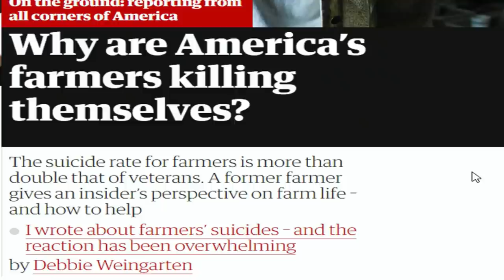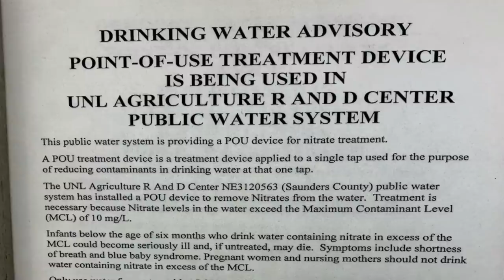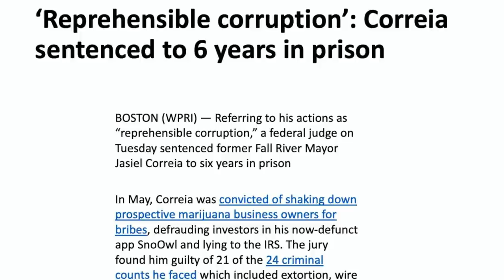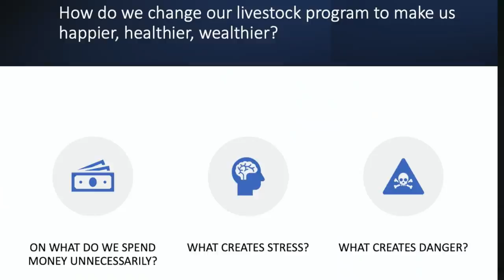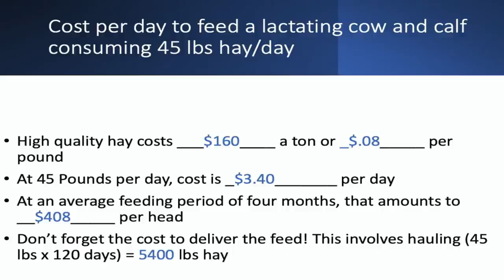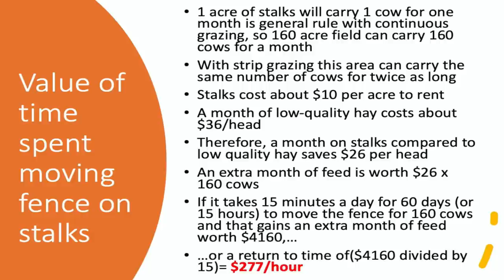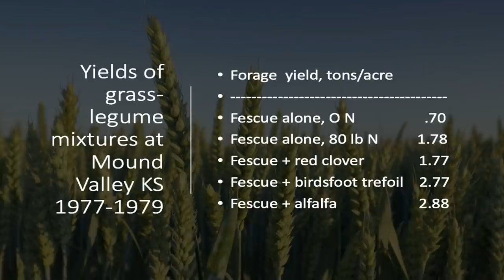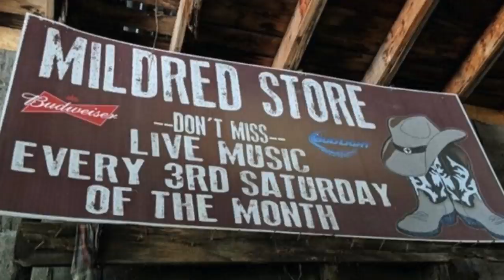Happy, Healthy & Wealthy - Dale Strickler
Farmers have some of the highest rates of suicide, depression and obesity of any occupation. Dale Strickler looks at why we're not Happy, Healthy and Wealthy, and paints a roadmap for what we need to do as farmers to get back to our rural roots and achieve true happiness.